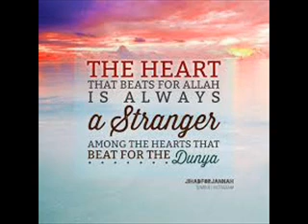14 raat ja chand piyara tuhenjo by janan faqeer and leemo, ali gohar shah sindhi molood shareef